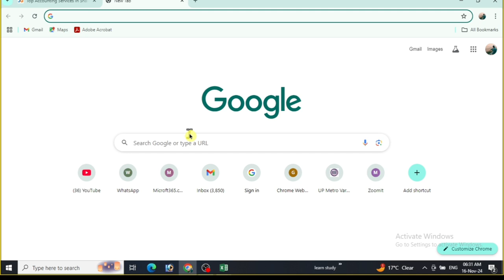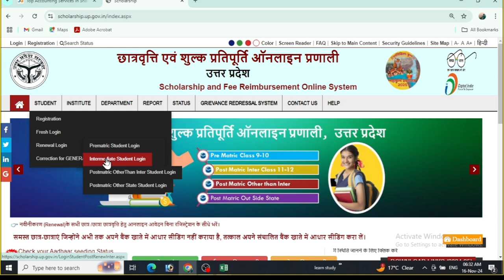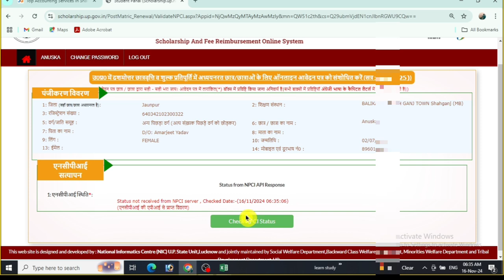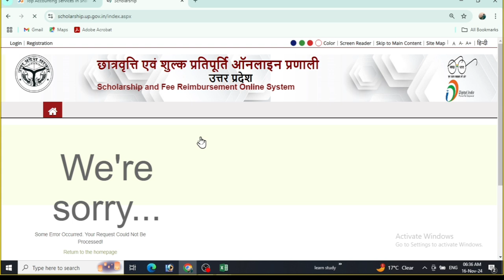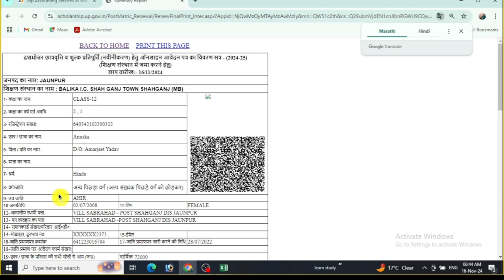Up.scholarship renewal form kaise bhare 2024-25 | scholarship apply renewal form.scholarship renewal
हेलो दोस्तों
 इस वीडियो के बाद आप स्कॉलरशिप का रिनुअल फॉर्म किसी का भी भर सकते हैं जैसे 10th या 12th ग्रेजुएशन का आप सभी का रिनुअल कर सकते हैं तो प्लीज इस वीडियो का पूरा देखा और ऐसे कंप्यूटर से रिलेटेड हुए थे हम देखने के लिए हमारे चैनल को सब्सक्राइब कर लो थैंक यू जय हिंद जय भारत